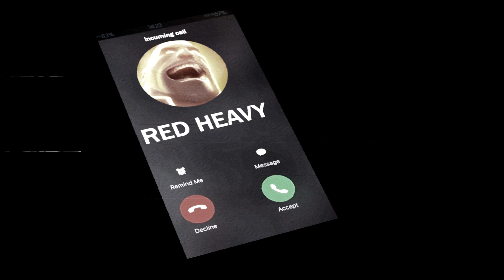POOTIS ZONE but Google Translated Trough 49 Languages and Back To English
Heavy - No longer dead
Sniper- Not safe for now
Do you believe it?